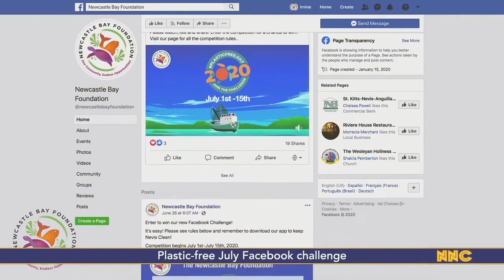NNC Local July 9, 2020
Decrease in revenue at Nevis Water Department is for a good cause says Minister Brand
Nevis Mango Festival is a unique selling point for the Island says UK national